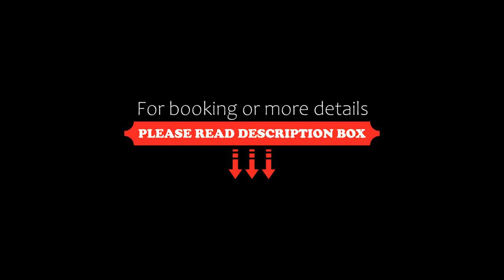STAY Nordhavn, Copenhagen, Denmark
About Property:
You're eligible for a Genius discount at STAY Nordhavn! To save at this property, all you have to do is sign in.
In the Østerbro district of Copenhagen, close to Svanemolle Beach, STAY Nordhavn has a garden and a washing machine. It is set 2.5 km from Parken Stadium and offers a lift. The aparthotel features family rooms.

Featuring a fully equipped kitchen with a dishwasher and an oven, each unit also comes with a c...
Property Type: Hotel
Address: 5 Fortkaj, Østerbro, 2150 Copenhagen, Denmark
Searching For
1. STAY Nordhavn - Copenhagen - Denmark
2. STAY Nordhavn - Copenhagen - Denmark Address
3. STAY Nordhavn - Copenhagen - Denmark Rooms
4. STAY Nordhavn - Copenhagen - Denmark Amenities
5. STAY Nordhavn - Copenhagen - Denmark Offers and Deals
Audio Credit:
Track Title: Blank Slate
Artist: VYEN